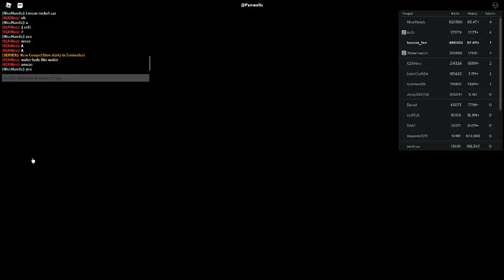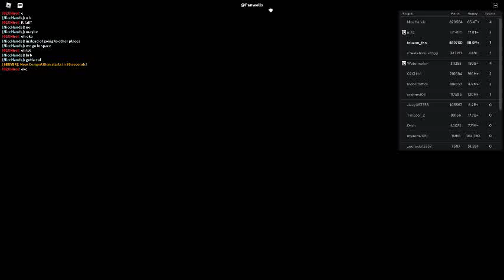Russia Car Crash Compilation 20113